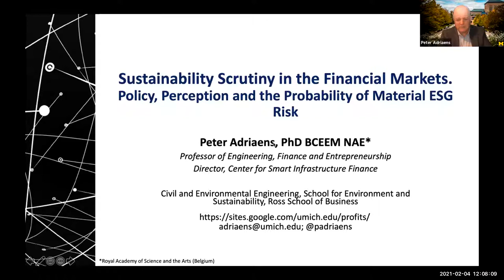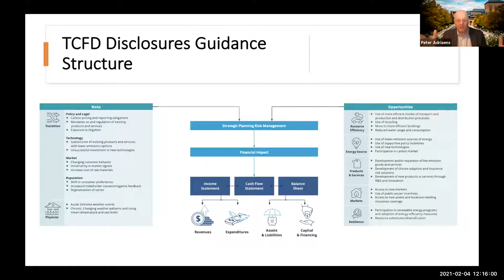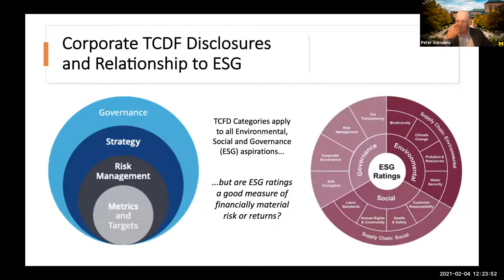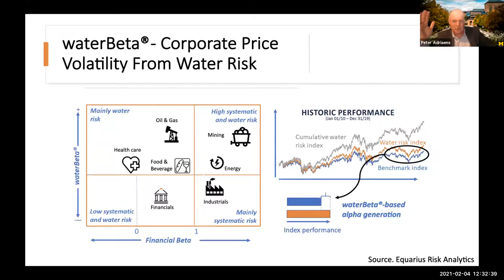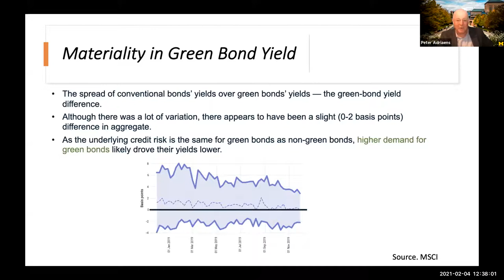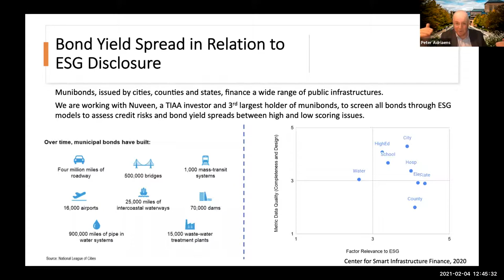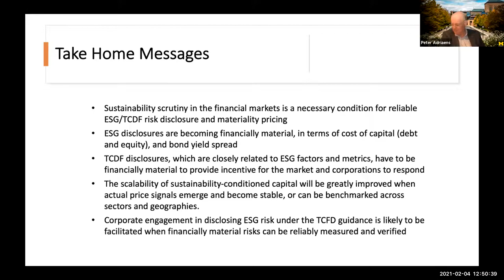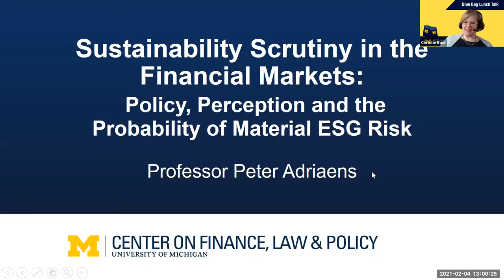Peter Adriaens: Sustainability scrutiny in the financial markets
Peter Adriaens explains how Environmental, Social, and Governance (ESG) measurement, Corporate Social Responsibility (CSR) activities, and Socially Responsible Investing (SRI) are increasingly important considerations to manage growth and climate risks in the capital markets. February 2021.